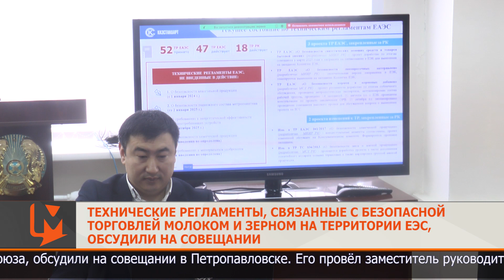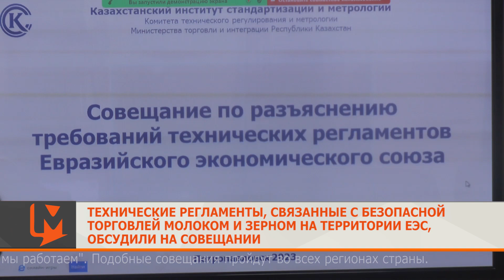Технические регламенты безопасной торговли молоком и зерном на территории ЕЭС, обсудили на совещании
Технические регламенты, связанные с безопасной торговлей молоком и зерном на территории Евразийского экономического союза, обсудили на совещании в Петропавловске. Его провёл заместитель руководителя координационного центра при республиканском государственном предприятии «КазСтандарт» Александр Разарёнов.